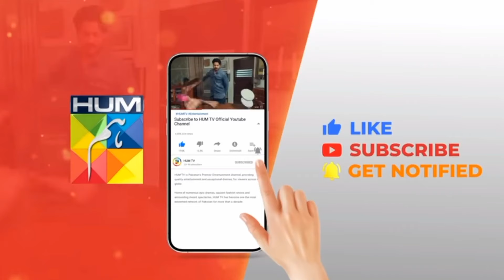Rah e Junoon - Last Ep 28 Teaser - Rah e Junoon Last Episode Review - Rah e Junoon Latest Promo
1: Noncommercial
 2: Transformative in Nature
 3: Does not negatively affected The Original Content